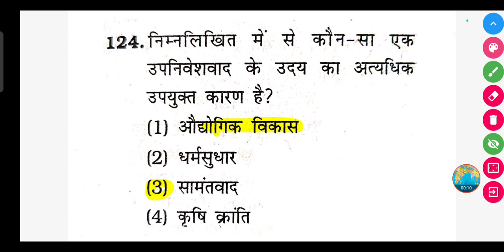निम्नलिखित में से कौन-सा एक उपनिवेशवाद के उदय का अत्यधिक उपयुक्त कारण है?